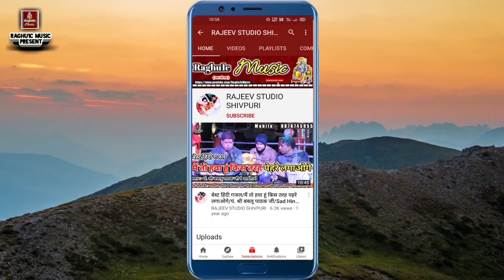श्री लखन रघुवंशी और जगभान कुशवाह का शानदार भजन/Superhit Badhai Geet/Lakhan Raghu1c/New Bhajan 2022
ऑडियो 🎶 और 📸 वीडियो रिकॉर्डिंग कराने के लिये सम्पर्क करें :-
👉 Song :- श्री लखन रघुवंशी और जगभान कुशवाह का शानदार भजन/Superhit Badhai Geet/Lakhan Raghu1c/New Bhajan 2022
👉 Singer :-  Jagbhan Kushwah "Rajpur" Shri Lakhan Raghuwanshi"Porukhedi"
© Copyright:- Rajeev Raghu1c
👉 Video Upload By || Rajeev Raghuwanshi ||